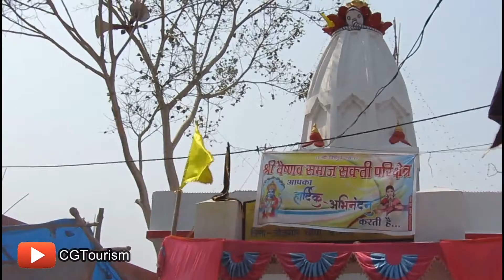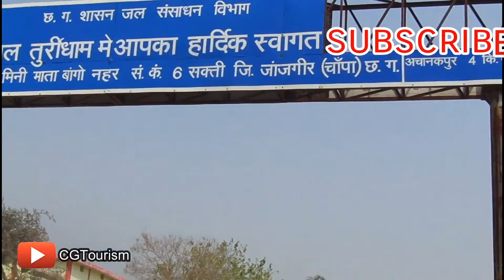तुर्री धाम | turri dham chhattisgarh | turridham shakti | mahashivratri 2021 | turri dham mela 2021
Hello Friends

About this video - hello dosto aaj ki is video me mai aapko leke chalunga turri dham shakti janjgir-champa chhattisgarh me to video dekhiye pasand aaye to like kijiye aur channel ko subscribe kijiye THANK YOU!

social links-

1. turri dham chhattisgarh
2. turri dham shakti
3. turridham janjgir champa
4. turri dham bhagwat katha
5. janjgir champa tourist places
6. janjgir champa picnic spots
7. तुर्री धाम शक्ति
8. mahashivratri 2021
9. turri dham  mela baseen shakti
10. turridham mela 2021